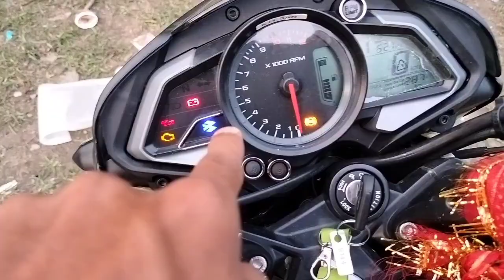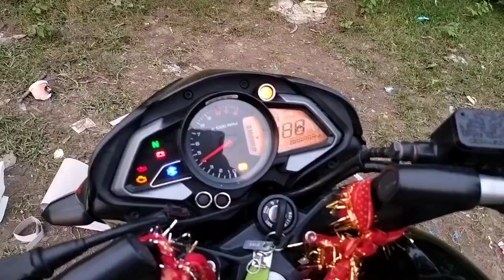NEW PULSAR NS160 😍 REAL LIFE EXPERIENCE 🔥 ALL IN ONE PAKAGE HAI YE 👌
iss vlog mai pulsar ns160 ka full details vlog bnaya hai mene umeed krta hu app logo ko mja aega vlog dekhne Mai to dekho or enjoy kro milta hu jldi next vlog mai by jai hind 🙏